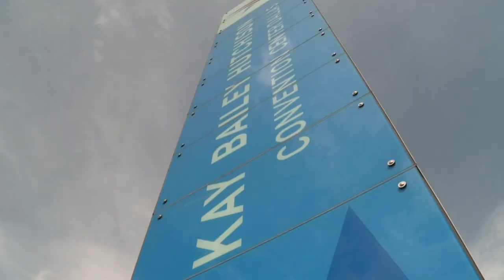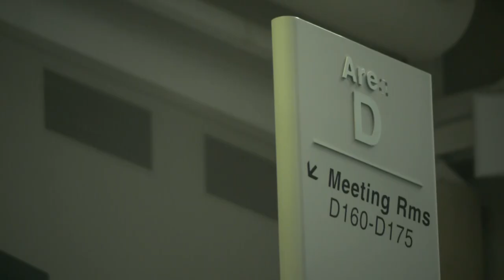Kay Bailey Hutchison Convention Center will open Wednesday to house up to 3,000 immigrant teens, sou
Federal officials say there has been a huge surge of people crossing the border this year and the federal government is quickly running out of space to hold them.